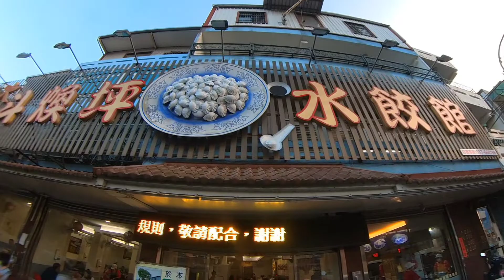斗煥坪水餃館 蔥油餅超好吃~推薦